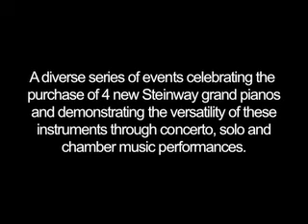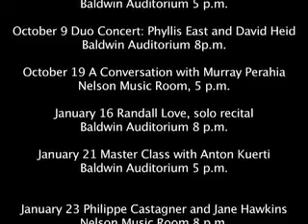Duke University- A Grand Piano Celebration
The Duke University Music Department celebrates the purchase of 4 new Steinway concert pianos.